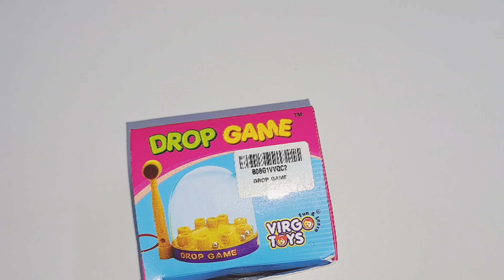Smart Picks Drop Puzzle mind game | To increase your focus | Brain exercise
Smart Picks Drop Puzzle mind game | To increase your focus | Brain exercise| To increase your focus | Brain exercise @kidstoysuniverse

metal ball puzzle game
metallic puzzle ball globe
metal spheres puzzle
what are those metal balls called
balls used in different games
what are metal balls used for
highest test balls faced
types of marbles balls
Product from amazon prime sale
flipkart big billion days 2023
upcoming sale on amazon 2023
2023amazon prime day sale 2023 india
amazon prime day sale 2023 date
flipkart sale 2023
2023
iphone
puzzle game
puzzle game download
puzzle games for adults
puzzle games for students
smart picks drop puzzle game
queendom puzzle pick drop
how to pick with a pick
pick from drop list
Sand and beach boys
trending puzzle game for kids
Trending puzzle
amazon puzzle game
amazing puzzle
amazing puzzle questions
puzzles for 10-12 year olds
what age is a 1000 piece puzzle
for
fun puzzles for 10 year olds
best puzzles for kids+age 6
amazing puzzle questions
amazing puzzle games
amazing puzzle boxes
amazing puzzle page
amazing puzzle company
amazing puzzle images
amazing puzzle 1000
amazing puzzle block
amazing puzzle pictures
games
puzzles
games for brain development
brain development games
toy unboxing youtube channels
toy review youtube channels
best toy review youtube channels
best toy unboxing youtube
channel
how much do youtube toy channels make
how to make money unboxing toys
toy unboxing
toy unboxing kid
toy unboxing music
toy unboxing asmr
toy unboxing tiktok
toy unboxing channels
toy unboxing lol dolls
toy unbox
toy unboxing disney
trending toys
trending toys in india
trending toys 2023
trending toys for boys
trending toys for 5 year olds
trending toys in usa
trending toys in china
trending toys for 2 year olds
trending toys for 8 year old boy
trending toys for toddlers
trendy toys
trendy toys 2023
trendy toys water gun
trendy toys store
trendy toys for 5 year olds
trendy toys providence
trendy toys providence
trendy toys natick
trendy toys for 8 year olds
trendy toys for 3 year olds
best toys for toddlers
best toys for toddler travel
best toys for toddlers on the
spectrum
best toys for toddler development
best toys for toddlers with
developmental delays
best toys for kids
best toys for 2 year old
best toys for boys
best toys for 6 month old
best toys for 10 year olds
best toys for baby girl
best toys for 3 year old
alphanumeric construction puzzle
puzzle complex cross numbers
do you make a puzzle or do a
puzzle
build a puzzle or make a puzzle
alphanumeric puzzle
alphametic puzzle solver
puzzles using numbers
kid friendly educational apps
kid friendly educational youtube
videos
kid-friendly educational websites
kid friendly educational movies
kid friendly educational games
kid friendly educational
what is a child friendly classroom
learning friendly environment
kid friendly toys
kid friendly toys online
child friendly toys
kid friendly toy dog breeds
kid friendly toy breeds
kid friendly travel toys
how to teach toddler to write
now to teach toddler to speak
how to teach toddlers
how to teach toddler to chew food
how to teach toddler to hold
pencil
now to teach to students
how to teach toddler to drink from
straw
how to teach alphabets
how to teach alphabet writing
how to teach alphabets to
toddlers
now to teach alphabet to 3 year
old
how to teach alphabet sounds to
preschoolers
plastic puzzle game
plastic puzzle pieces
plastic puzzle board
kidstoysuniverse